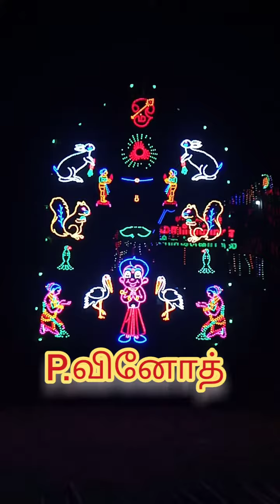கோமங்கலம் மாரியம்மன் திருவிழா p.வினோத் ஆடியோ'ஸ் 2024